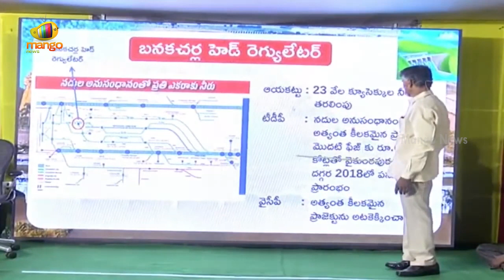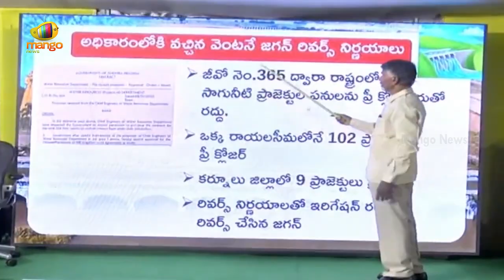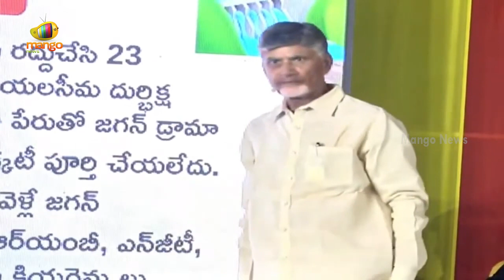Chandrababu Naidu Gives Strong Assurance To People Over Development Of Rayalaseema | Mango News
Chandrababu Naidu Gives Strong Assurance To People Over Development Of Rayalaseema.